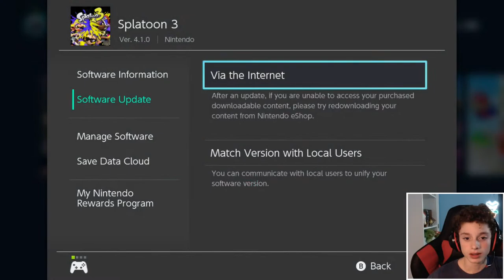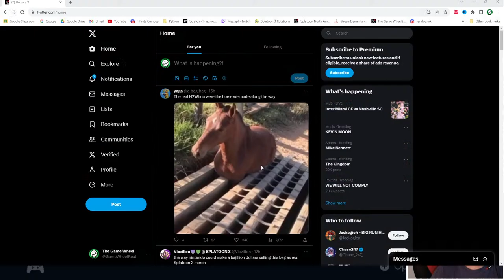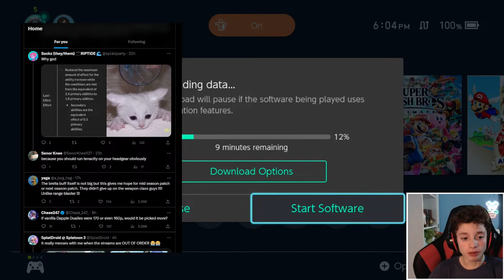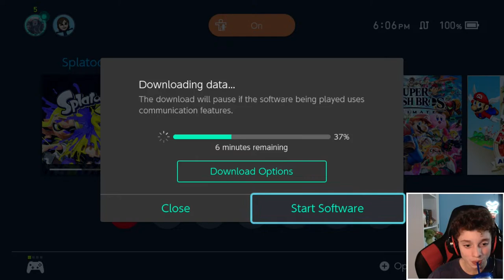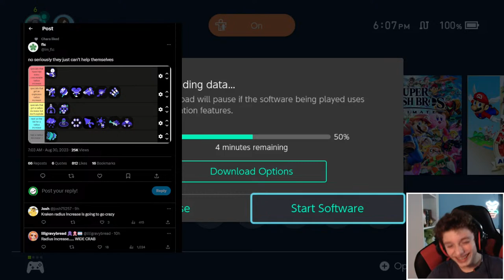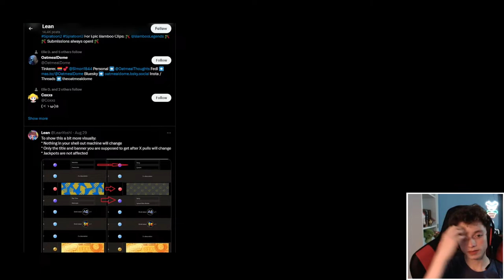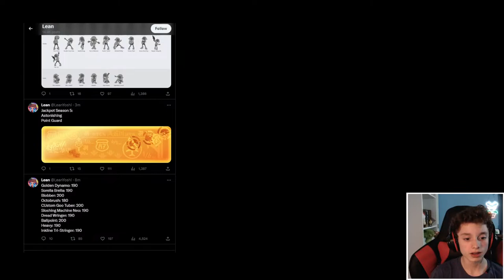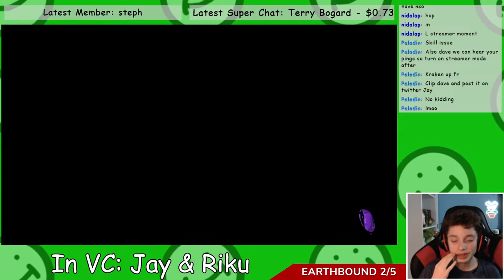🔴PATCH WITH THE WAGON LETS GO GAMERS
Hey Everyone! It's Dave!

5.0 WOAHHHHHHHHHHHH